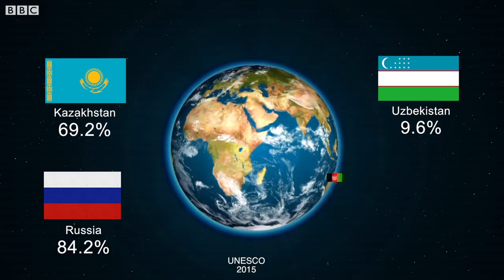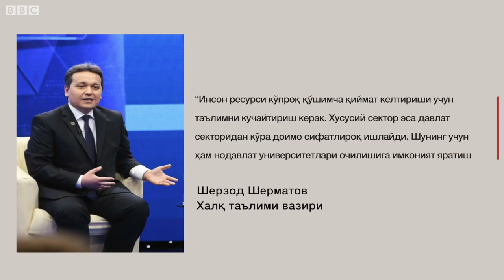Ўзбекистон: Нега ҳамма ҳам ўқишга киролмайди? BBC Uzbek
Ўзбекистонда олий ўқув юртларига ҳужжат топшириш жараёни ниҳоясига етган. Бу йил 69 минг 200 ўрин учун 675 минг абитуриент беллашади. Бу ҳар бир ўрин учун қарийб ўн номзод дегани.  Хўш, Ўзбекистон олий таълим муассасаларига талаб нега бунчалик катта?